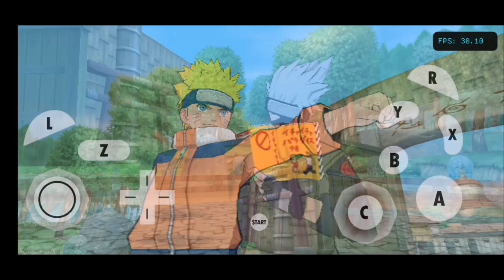Naruto clash of ninja playthrough #1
This was really fun to record and now my boi Ryan can experience some clash of ninja hope you enjoy my man. Thumbnail by shiney again his thumbs are fire as always